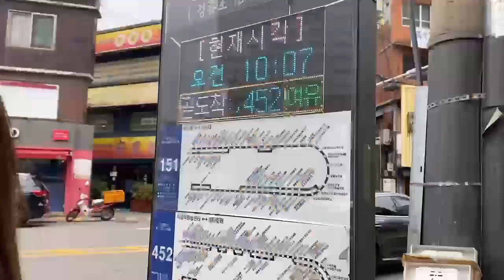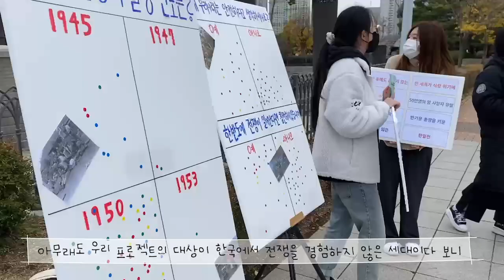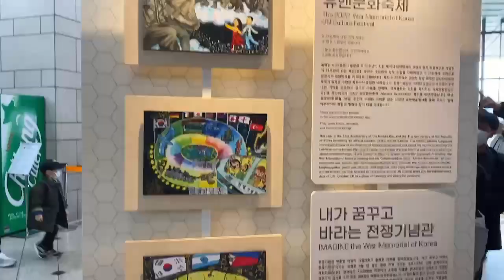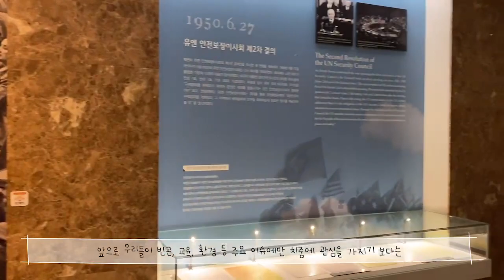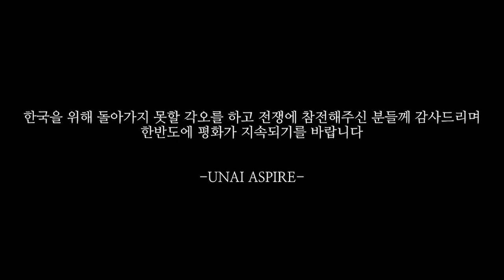[UNAI ASPIRE KOREA 중앙지부] 22-2 활동 Vlog │SDGs16│전쟁기념관│평화│부스 활동│앙퀴즈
안녕하세요.
UNAI ASPIRE KOREA 중앙지부입니다.
2022학년도 2학기에 SDGs 16번 평화, 정의 및 제도 구축을 달성하기 위해 전쟁기념관에서 부스 활동을 진행했습니다.
위 동영상은 부스 활동 내용을 촬영한 Vlog입니다.
UNAI와 SDGs에 많은 관심 부탁드립니다!